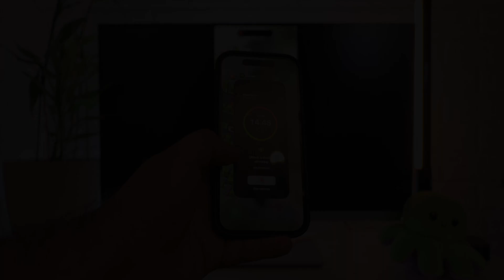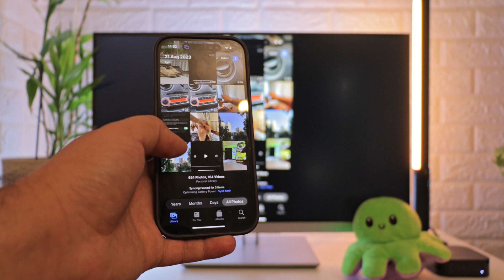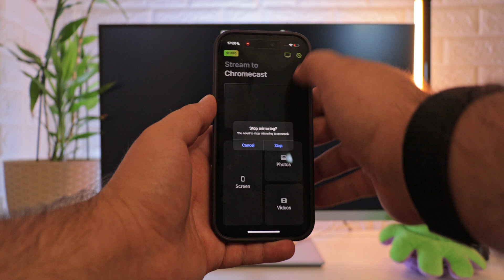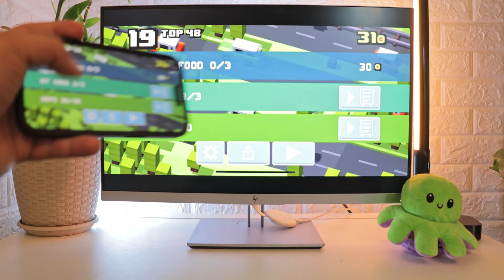Connect iPhone to TV: AirPlay&Chromecast and Wired Methods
Hello! This is my updated video on how to connect iPhone to TV in 2023. I’ve added DoCast - my preferred way to connect to Chromecast iPhone.

1. AirPlay

The main upside of AirPlay is that it already works without additional setup or apps. Same can be said about all Apple tech - although, only if you surround yourself with their brand or compatible hardware. With AirPlay 2, the situation has become a bit better, with more companies adopting the standard. Check this list out to see if your TV is included

2. Chromecast

Onto my favorite method! Not only is Chromecast widely available and inexpensive, it’s also compatible with DoCast - a truly marvelous application. The delay is very small, which is surprising, considering the mirroring quality. There’s sound, too, even in the free version! When I think how to connect iPhone to Chromecast, I’m thinking DoCast, every time.

3. HDMI

Would you be surprised to hear that the iPhone charging port can actually be connected directly to a TV via HDMI? Of course, not that directly - it still needs an adapter, but other than that, you can just plug it in, switch to the right source, and you’re done. Not dependent on your network, but on the other hand, you can’t walk around with your phone.